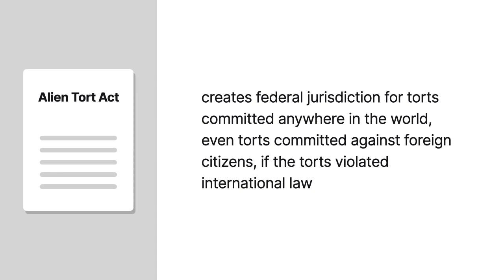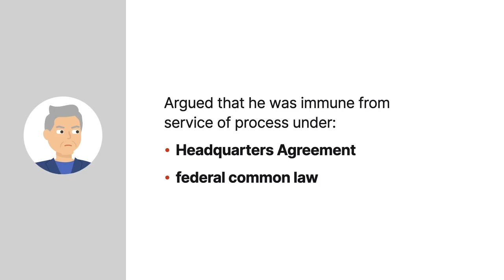Kadic v. Karadžić Case Brief Summary | Law Case Explained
Kadic v. Karadžić, 70 F.3d 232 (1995)

In Kadic versus Karadžić, we’ll see whether a foreign national, who was a United Nations invitee, could be served with a summons while he was in the United States.

The self-proclaimed Bosnian-Serb republic of Srpska controlled a large area of Bosnia-Herzegovina, formerly known as Yugoslavia, during the Bosnian war in the 1990s. Radovan Karadžić, the president of Srpska during the war, directed Bosnian-Serb military forces to commit systematic human-rights violations, including genocide and rape, against citizens in Bosnia-Herzegovina.

S. Kadic and other victims sued Karadžić under the Alien Tort Act in the United States District Court for the Southern District of New York. The Alien Tort Act creates federal jurisdiction for torts committed anywhere in the world, even torts committed against foreign citizens, if the torts violated international law.

In 1993, Karadžić came to the United States as a United Nations invitee. While Karadžić was physically in the Southern District of New York, but outside of the UN headquarters district, Karadžić was personally served with the summons and complaint. The UN headquarters district is a small, designated area around the UN headquarters in New York City.

Karadžić moved to dismiss the lawsuit. Karadžić argued that the court lacked personal jurisdiction and subject-matter jurisdiction. Karadžić also claimed that he was immune from service of process because he was a UN invitee. The district court dismissed the case for lack of subject-matter jurisdiction. Kadic appealed. Even though the district court didn’t address the service-of-process issue, Karadžić argued on appeal that he was immune from service of process under a UN agreement, known as the Headquarters Agreement, as well as federal common law.

Want more details on this case? Get the rule of law, issues, holding and reasonings, and more case facts

Have Questions about this Case? Submit your questions and get answers from a real attorney